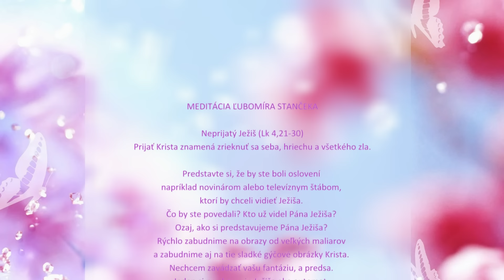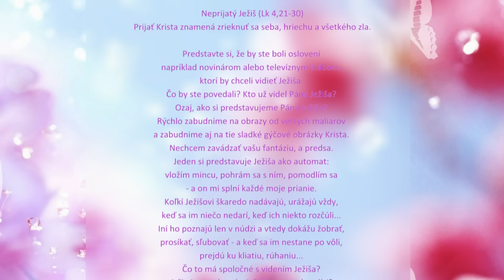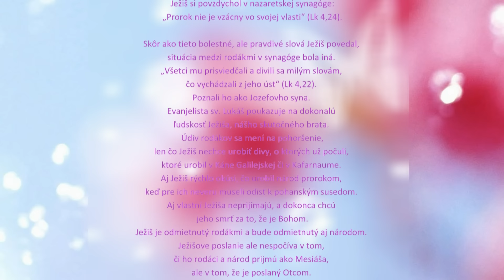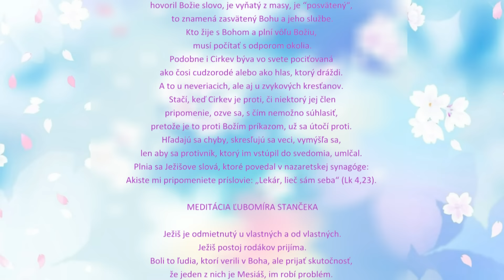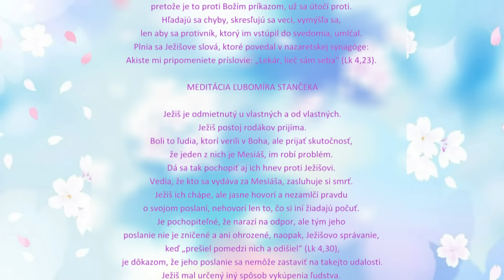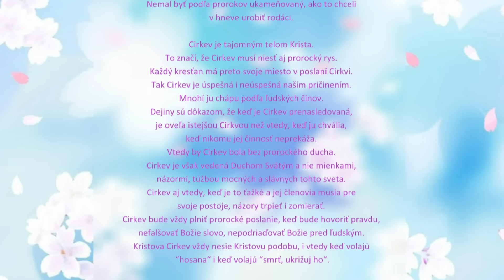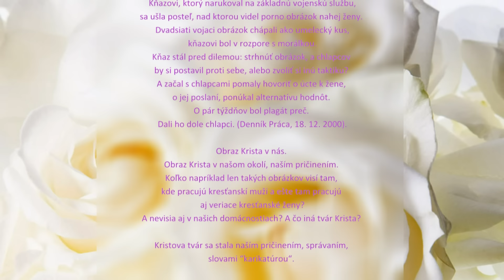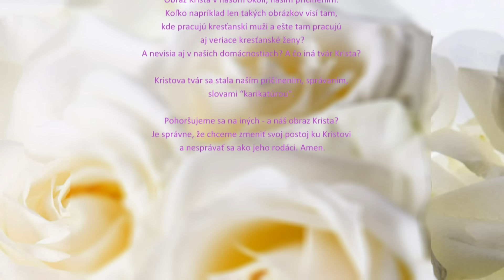Meditácie Ľubomíra Stančeka | Neprijatý Ježiš Lk 4, 21-30